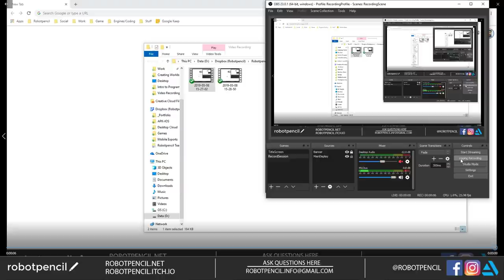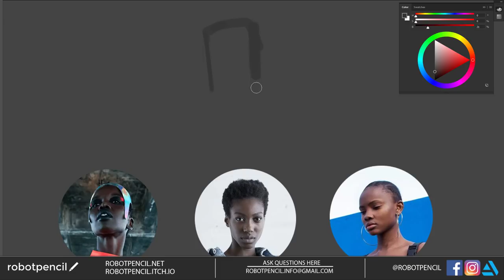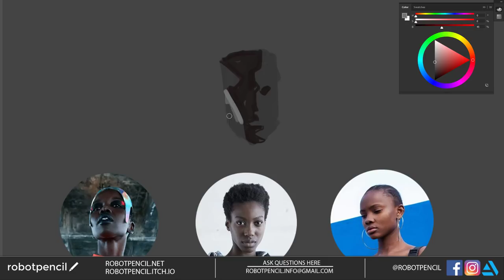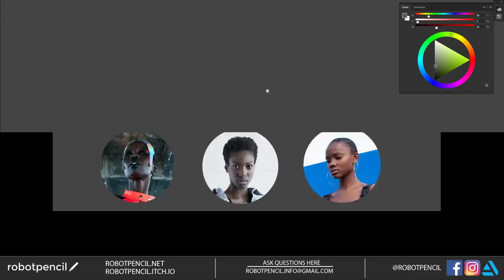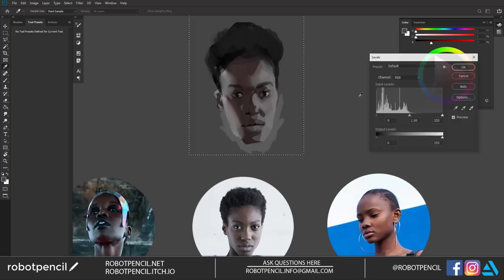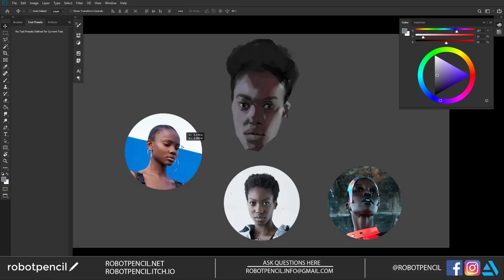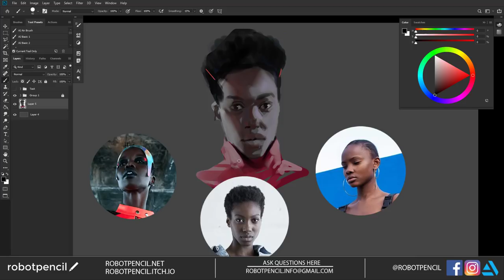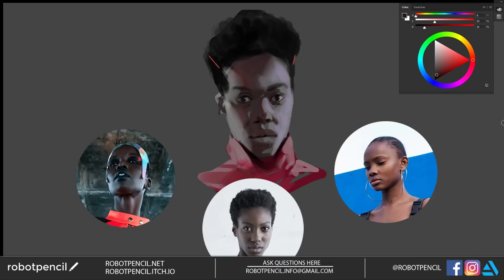Study Session 2 - 20 Min Features Investigation!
Again focusing my efforts on getting structure right, I discovered I should also focus my efforts more on simple forms and a way to invent my own faces even better. Enjoy my study.